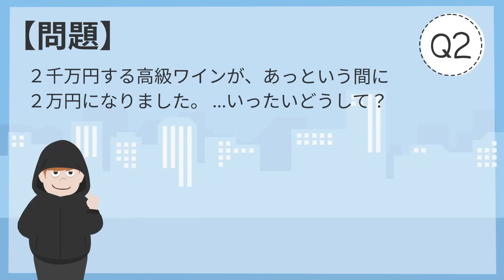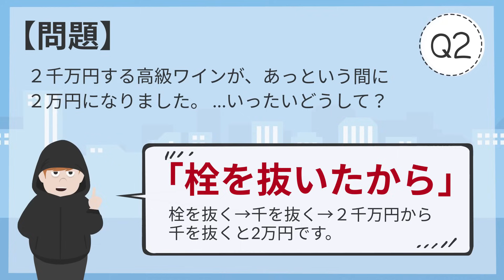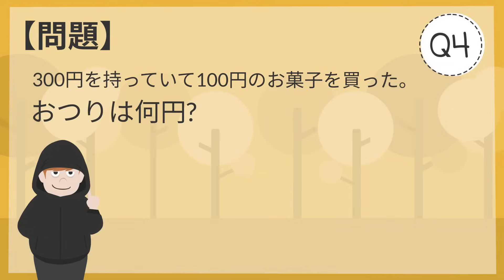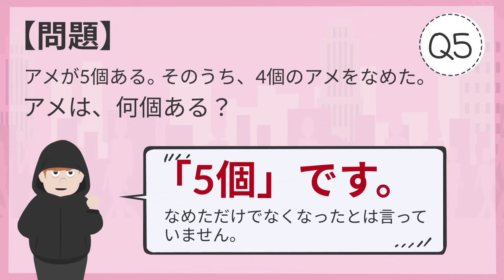【ひっかけクイズ】残りのアメは何個でしょうか？冷静に考えてみよう！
今回は、思わずイラッとしてしまうひっかけクイズです。
「２千万円する高級ワインが、あっという間に２万円になりました。いったいどうして？」
「アメが5個ある。そのうち、4個のアメをなめた。
アメは、何個ある？」
などなど…

雑学クイズやひっかけクイズ、間違い探しなど年齢を問わず楽しめるズッキュ～ンするクイズを出題中。